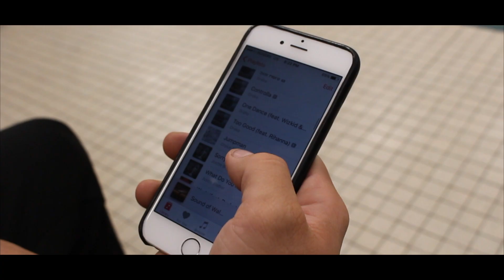ALPHALETE V3 JOGGERS REVIEW 2017!!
Finally hoping to start uploading at least once a week!

I am aware that my channel tends to be all over the place in terms of content and I hope you find it entertaining to watch and keep on following future videos.

This video is a mini review on the new Alphalete V3 joggers which I got!! followed by a work out edit I made recently!